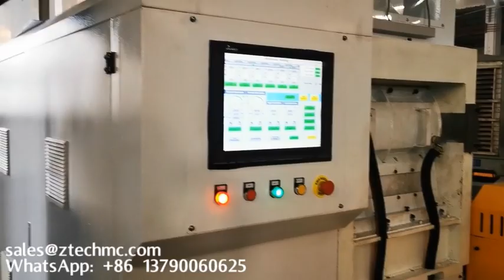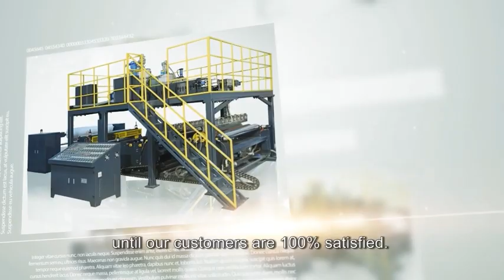menghemat biaya pendaur ulang mesin pemotong rol yang lebih kecil mesin daur ulang partikel plastik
air bubble roll machine
#2024 bubble package machine
Hot selling bubble film machine